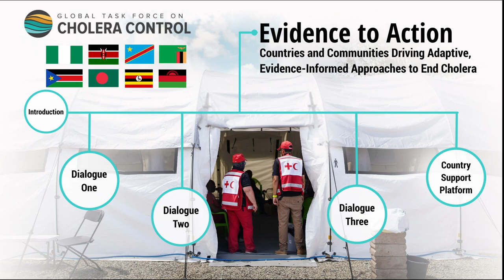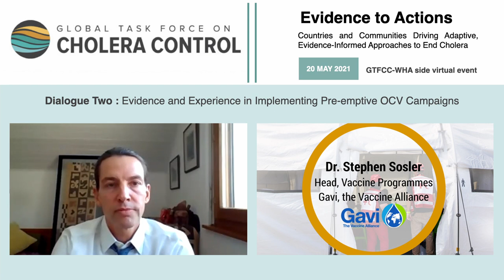Dr Stephen Sossler